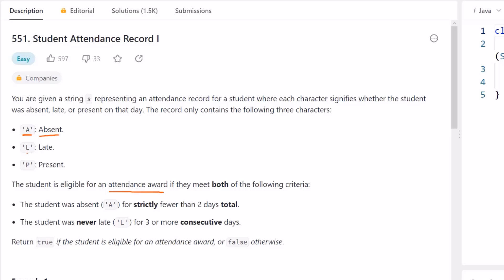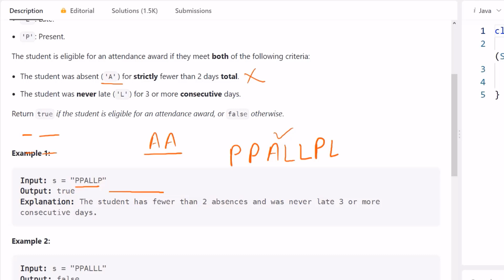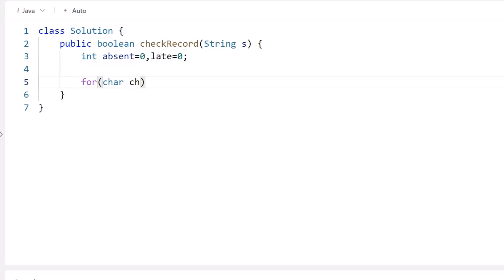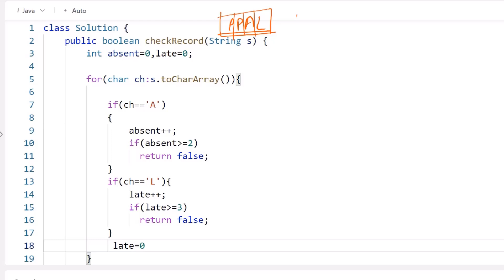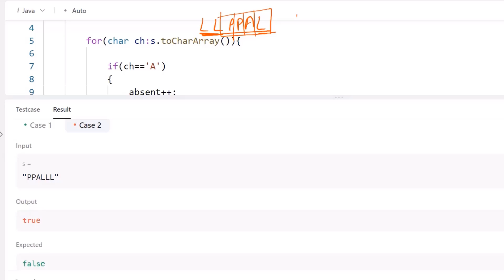551. Student Attendance Record -Java || Leetcode || Hindi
551. Student Attendance Record -Java || Leetcode || Hindi